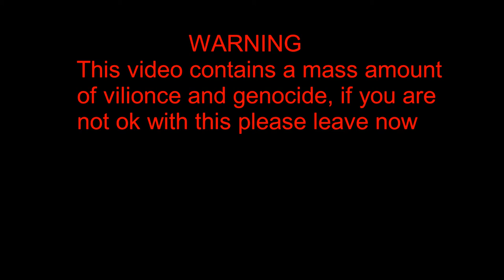True madness madness project nexus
madness project nexus is a fun game so far i highly recommend it :)